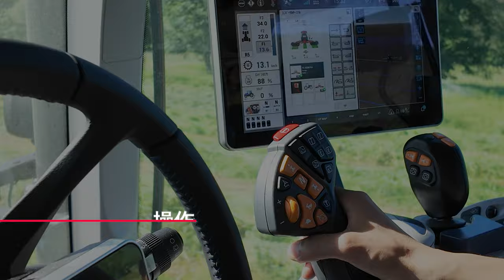KUHN 直装式モアコンディショナー FC9330D-RA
KUHNの直装式モアコンディショナーFC9330D-RAはフロント直装式FC3125かFC3525 DF FFと組み合わせることで、一度の走行で最大9.3mの作業幅で牧草を刈り取り、コンディショニングをして一本のスワスを作ります。

KUHNが開発したカッターバーで牧草刈取りの質を向上し、フィンガー式のコンディショナーで牧草同士の摩擦を増やして均一な乾燥を促します。

独自の油圧式サスペンションシステムが装備されており、地面の追従、刈り残しの低減、牧草へのダメージの防止、障害物に当たっても作業を継続する機構が可能となります。

牧草の予乾のためにスワサーを持ち上げて使用することも可能です。

FC9330D-RAは牧草の刈り取りにおいて多くのメリットをお届けします。

ニューホランドトラクターを始めとする取扱製品や新商品の情報、全国で稼働する農業機械、メンテナンス講座、お客様紹介など、幅広いコンテンツを配信しております。
皆様のお役に立てる情報を発信していきたいと思っておりますので、応援よろしくお願いします！